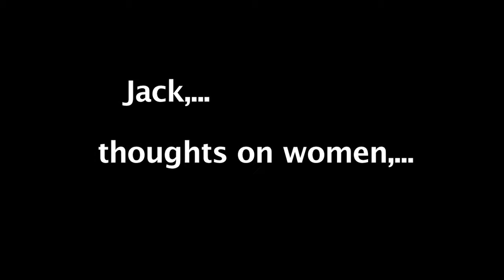Jack - Women 1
An interview with Frontiersman, Mountain Man, and International Traveler Jack on the fascinating subject of women - Part 1.